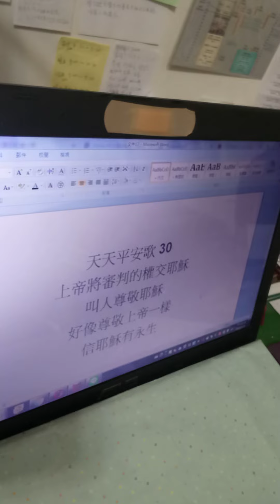天天平安歌30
上帝將審判的權交耶穌
叫人尊敬耶穌
好像尊敬上帝一樣
信耶穌有永生